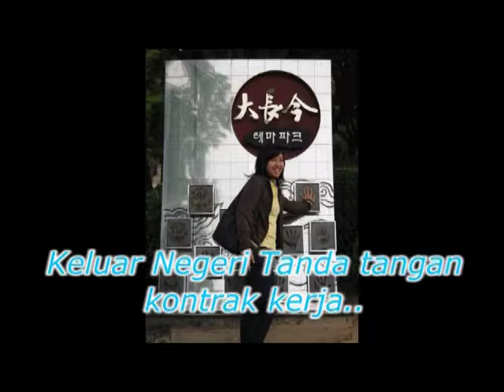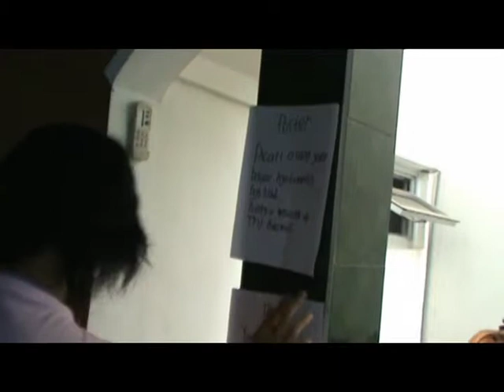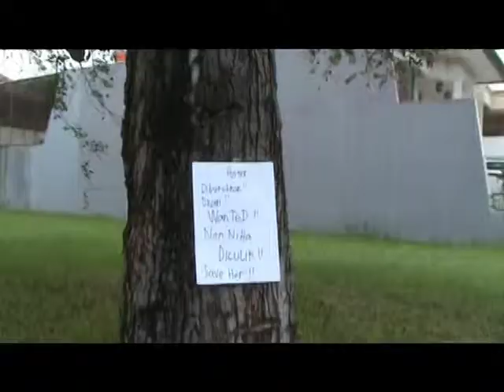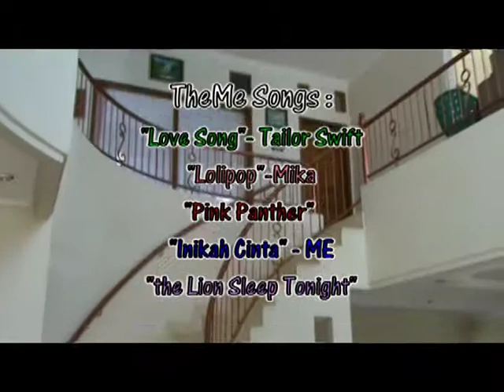Menculik Sonnia 'Angkatan 37'